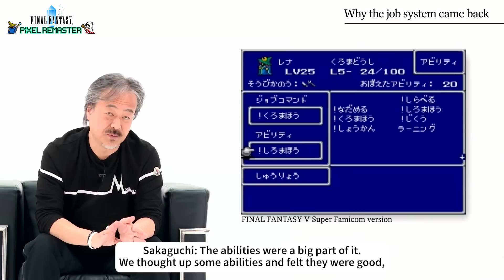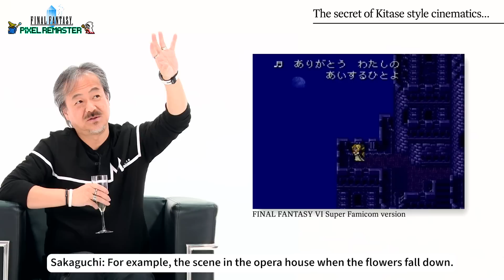Final Fantasy 35th Anniversary Special Interview | Part 2 of 2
To commemorate Final Fantasy’s 35th Anniversary, we bring you a special roundtable with the original developers!
Final Fantasy creator Hironobu Sakaguchi, Pixel artist Kazuko Shibuya, who has been creating pixel art from the very beginning, and Brand Manager Yoshinori Kitase talk about secret stories behind the creation of Final Fantasy.

Here, you will find the final part of the history of FF leading to the Pixel Remaster series.